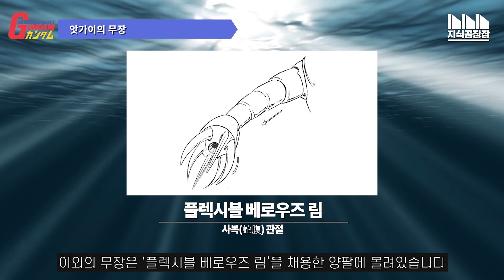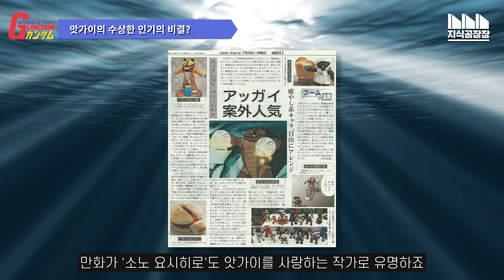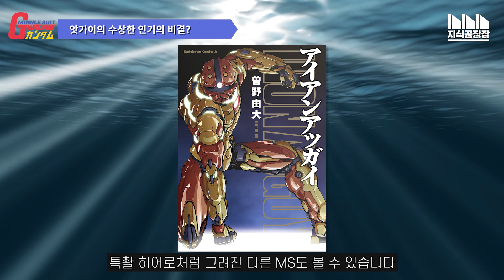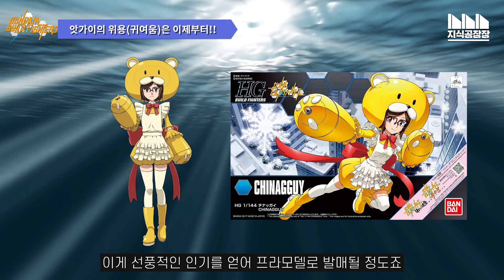귀여움! 매력! 그리고 아주 가끔 보여주는 카리스마(?)에 반한 사심 넘치는 리뷰!!, MSM-04 앗가이 [건담지식공장]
**개요
* 작품：기동전사 건담 / 건담 빌드 파이터즈
*기체명：Z건담
* 파일럿 : 카미유 비단, 쥬도 아시타, 루 루카

이번 영상은 예전에 만든 Z건담 영상의 원래 대본을 가필, 수정하여 만든 것입니다.
MG 1/100 Z건담 Ver.Ka의 발매를 진심으로 축하합니다.

** 지식공장장 소개

**타임라인
0:00 머릿말
0:11 앗가이의 탄생 비화
2:03 앗가이의 무장
6:09 앗가이의 희한한 인기
7:34 넘쳐나는 귀여움

** 참고자료
기동전사 건담 (1979)
기동전사 건담 MS08소대 (1998)
기동전사 건담ZZ (1986)
기동전사 건담 썬더볼트: 밴디트 플라워 (2017)
건담 빌드파이터즈 (2012)
건담 빌드파이터즈 트라이 (2013)
모형전사 건프라 빌더즈 비기닝G (2010)
기동전사 건담씨 (2013~연재중)

アイアンアッガイ(2015)
機動戦士ガンダム アッガイ北米横断2250マイル (2009)

機動戦士ガンダム・記録全集4 (1980)
機動戦士ガンダム MS大図鑑 PART.1 一年戦争編 (1989)

MG 1/100 앗가이 조립설명서
HGUC 1/144  앗가이 조립설명서

** 음악
바흐: G선상의 아리아
바흐: 눈 뜨라고 부르는 소리 있어